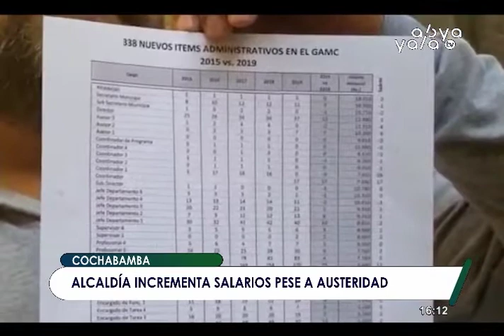Cochabamba: Gestión de Karen Suárez incrementa a Bs 2 millones para salarios de funcionarios